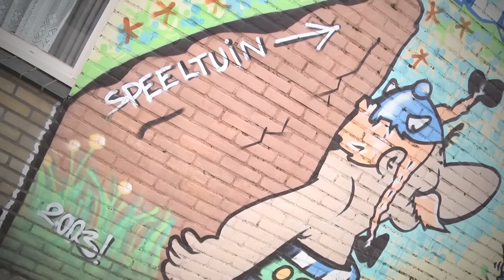Maak speeltuin Velve-Lindenhof voor iedereen!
Justin Molderink: ''In onze speeltuin in Velve- Lindenhof staat nu voor mij ook een speeltoestel. Als ik wil, kan ik echt hard! Ik vind het heel leuk om met andere kinderen te spelen, en in de speeltuin kan ik nu ook gewoon met iedereen meedoen.''